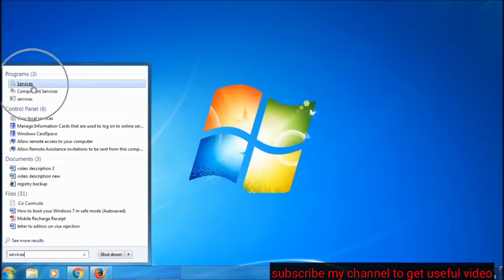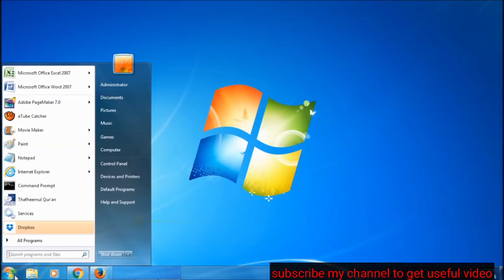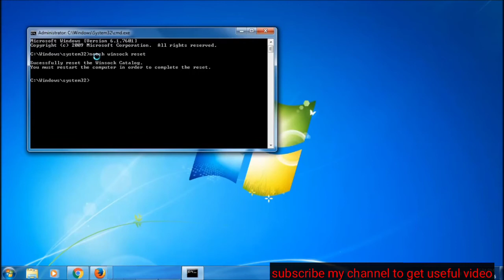How to fix failed to connect to a windows service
hello friend, how are you? hope you are well. In this video i am going to show how to fix failed to connect to a windows service windows 7. If you facing this problem just follow my video instructions for solve this problem.